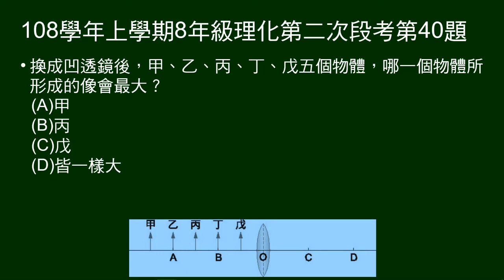108學年上8年級理化二段第40題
第37～40題題組：
凸透鏡主軸上，O為鏡心，ABOCD距離皆為焦距，左方有甲乙丙丁戊五物體，放在主軸上不同物置。右方另有一可自由移動屏幕。

第40題問：換成凹透鏡後，五物體何者成像最大？